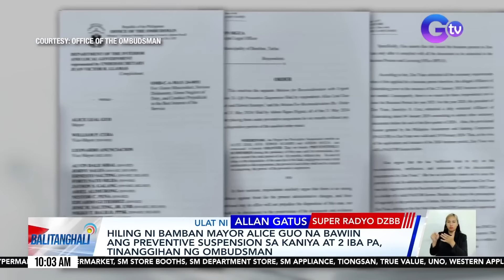Hiling ni Bamban Mayor Alice Guo na bawiin ang preventive suspension sa kaniya... | Balitanghali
Hiling ni Bamban Mayor Alice Guo na bawiin ang preventive suspension sa kaniya at 2 iba pa, tinanggihan ng Ombudsman